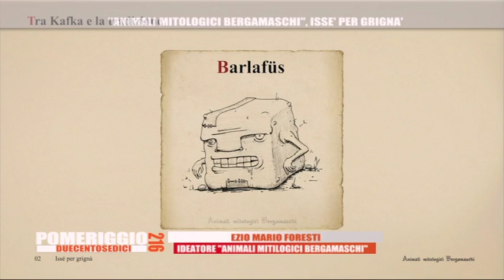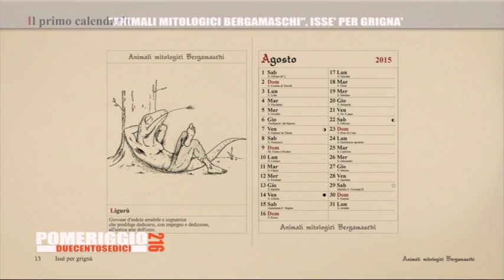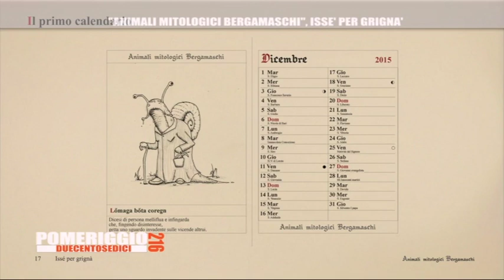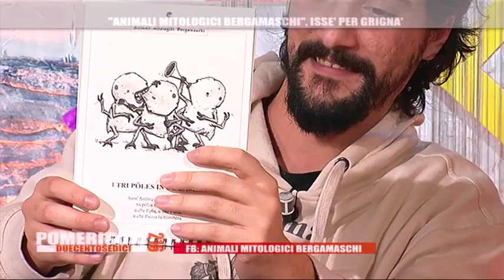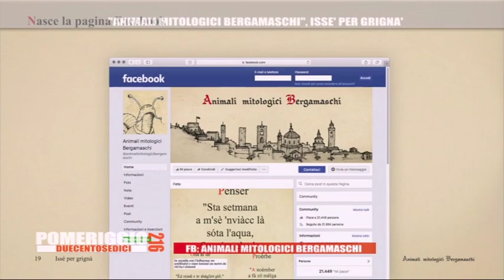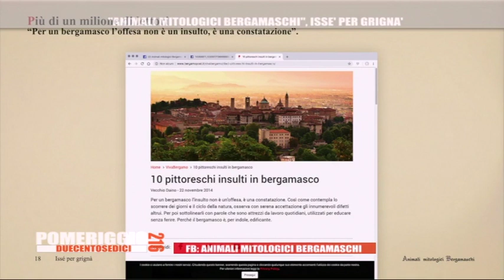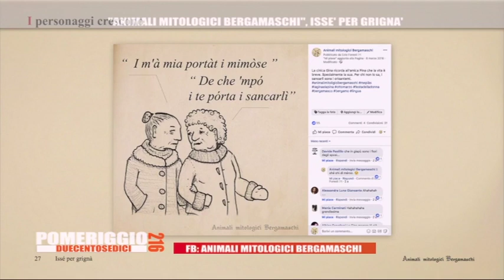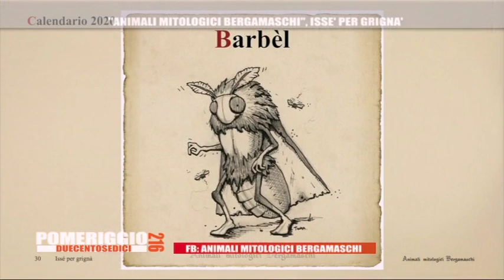Intervista Animali mitologici bergamaschi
Valentina Fumagalli di Sei la TV intervista Ezio Mario Foresti ed Emanuele Tomasi, admin e autori del progetto Animali mitologici Bergamaschi.